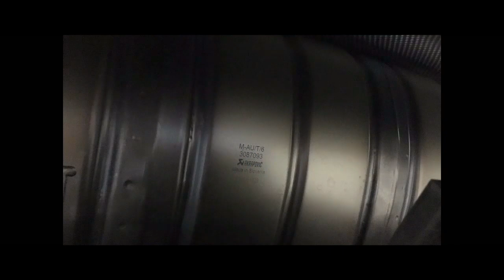V10 Plus 800HP Super Charged Audi R8 Of Pakistan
I make these Videos to Change the Mindset Of people through Out The World That Pakistan Is All About Positivity .
Showing You Guys The Rich JDM Culture And Car Scene Around The Pakistan .

IF You Like This Video Please Give A Big Thumbs Up It Motivates Me Alot For Next video .